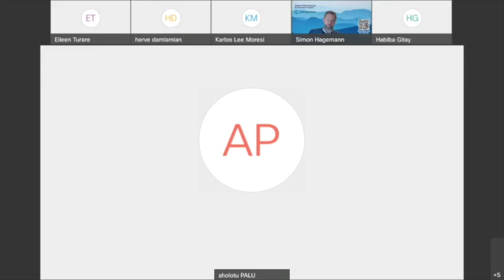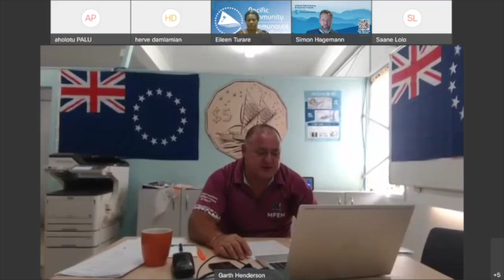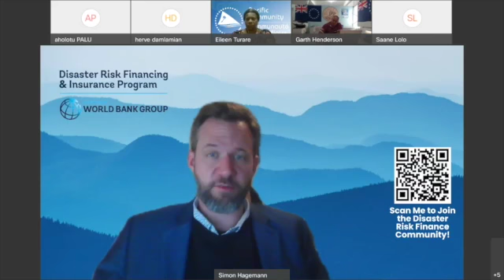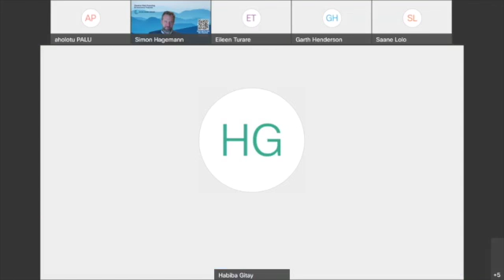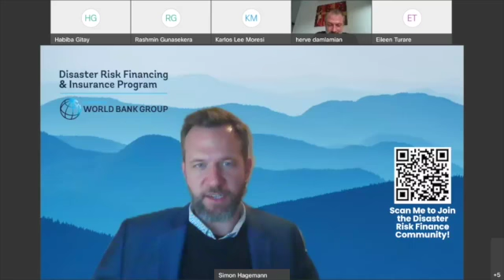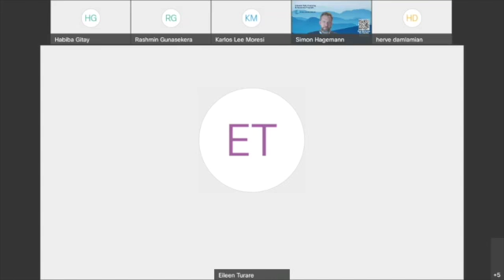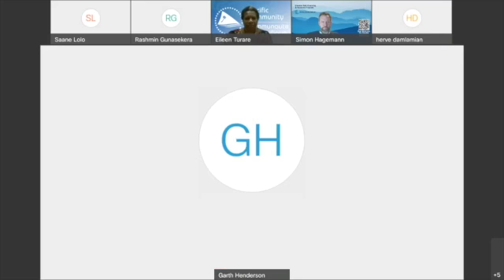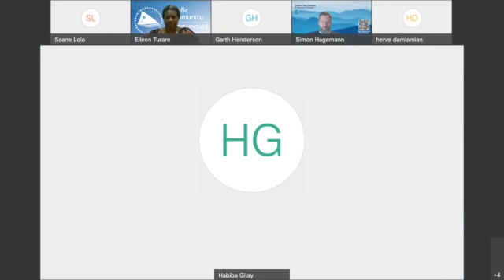Focus Day Advancing Risk Informed Decision Making in the Pacific Challenges and Opportunities SD 48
Understanding Risk Asia 2021 URAsia. Focus Day Session - Advancing Risk Informed Decision Making in the Pacific: Challenges and Opportunities